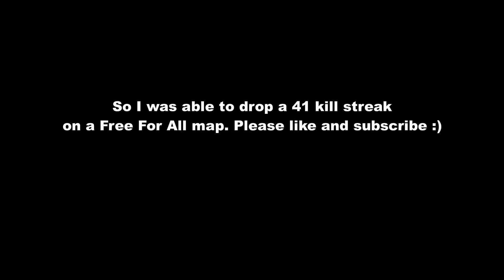41 Free For All Kill Streak! | Shell Shockers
Don't look ;)